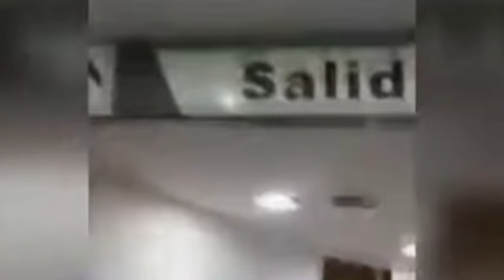INQUIETANTI APPARIZIONI SPETTRALI😱😱